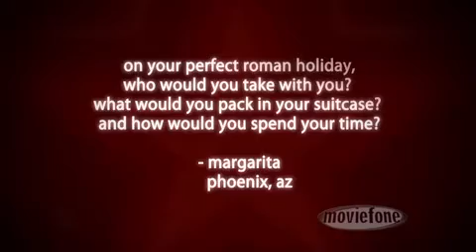Kristen Bell & Josh Duhamel :::: Unscripted Bonus 1